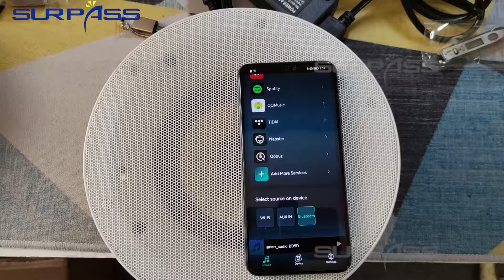User Guide In Different Mode About Both Have Bluetooth and WIFI Function Ceiling Speaker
Here is the user guide for how to change different mode of our ceiling speaker SP-WB240

1. Bluetooth + Wi-Fi Active Ceiling Speaker,
2. Built-in amplifier 40W+40W,
3. With Remote Controller, Stereo channel coaxial
4. Speaker driver unit 6.5''+1''
5. Frequency Range 50-20KHz
6. Sensitivity 90dB
7. Cutting Diameter 205mm
8. Installation Diameter⌀242mm, Depth 127mm.